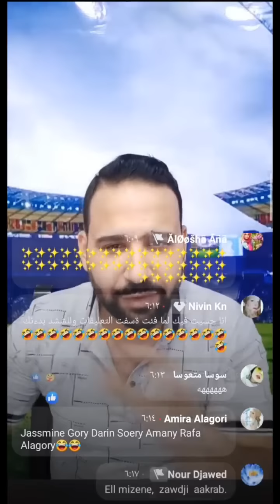ابراج سمعتها سوااااااااد😩😩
بالنسبة لأصدقائنا الى بيسألوا عن الاستشارة الخاصة المدفوعه تقدروا تبعتوا رساله على الواتساب الخاص بهذا الرقم لمعرفة التفاصيل وحجز موعد ❤️
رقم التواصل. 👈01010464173